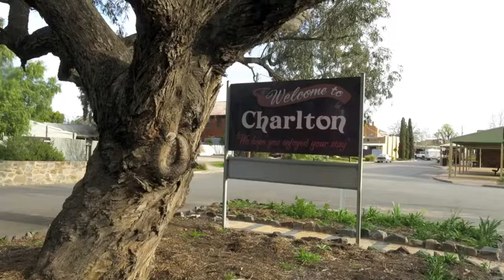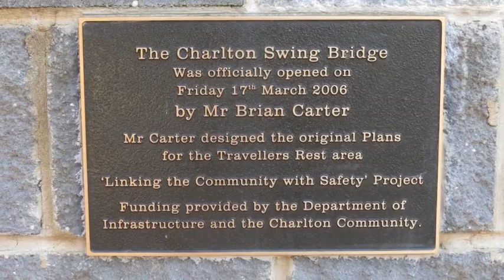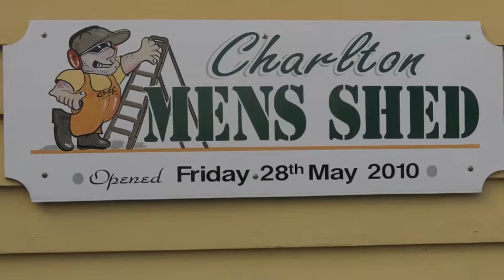Charlton Lions Dream Projects